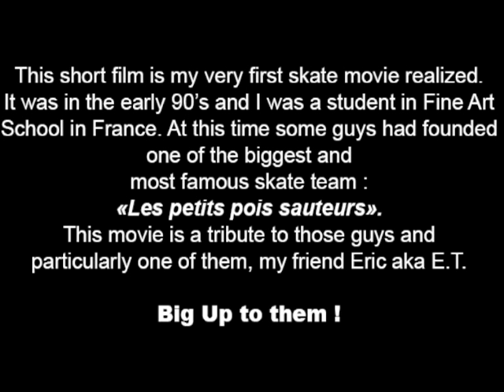Old School Skateboarding Blagnac, Toulouse, France 1991) a movie by Seb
old school skateboard movie. Footage location ; Blagnac Skate Park.
Date : 1991. This movie is dedicated to all dudes who ride this myth.
If you recognized in this movie drop me a line...